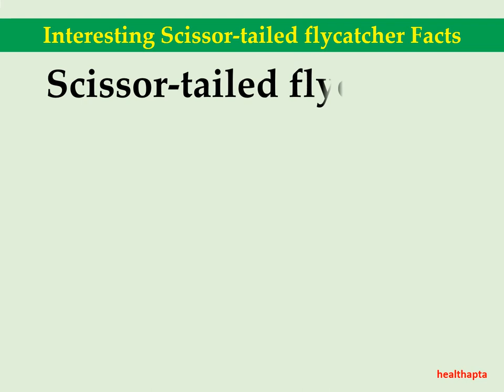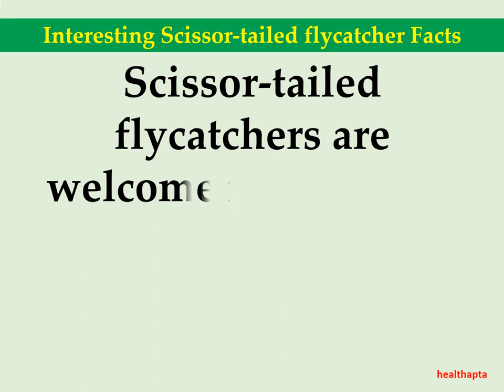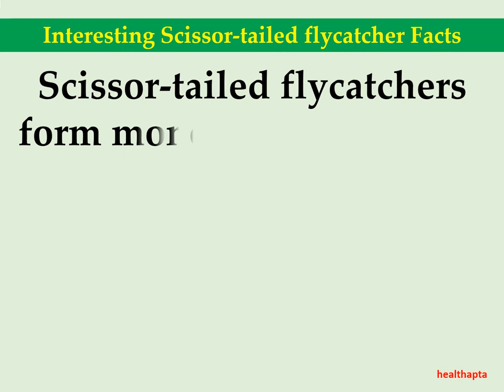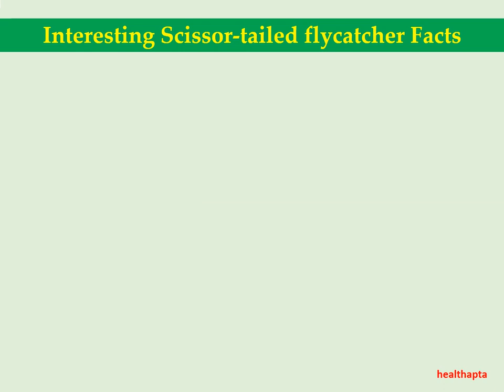Interesting Scissor tailed flycatcher Facts